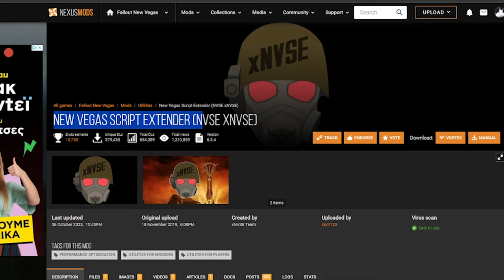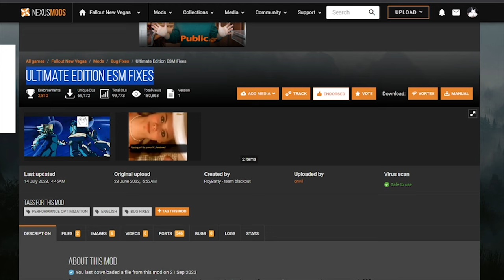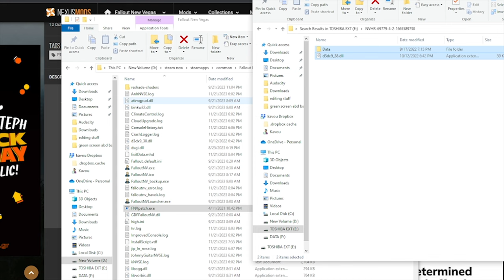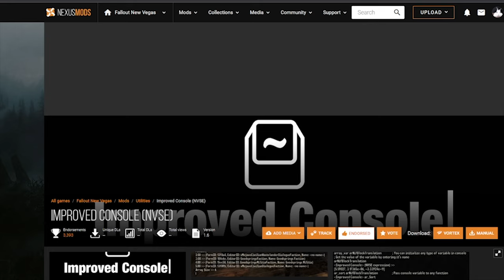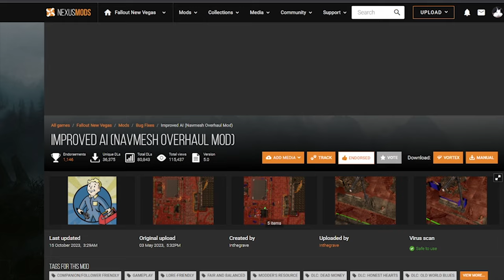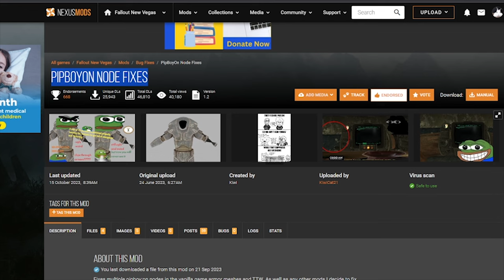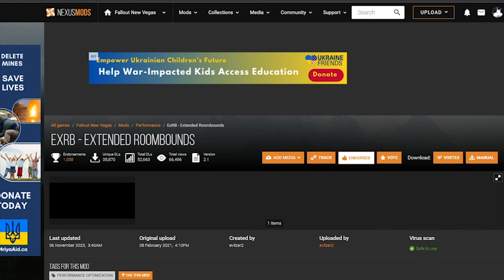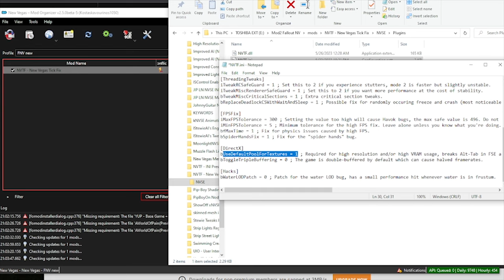Beginner's Guide - Let's Start Modding Fallout New Vegas in 2023, Episode 1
Timelapses:
00:00 Intro
00:56 Mod Organizer
01:17 Viva New Vegas
02:27 NVSE
03:56 Load Order
04:24 FNV BSA Decompressor
05:04 Ultimate Edition ESM Fixes
06:07 4GB Patcher
06:42 New Vegas Heap Replacer
07:02 JIP LN NVSE Plugin
07:36 JohnnyGuitar NVSE
07:48 New Vegas Tick Fix
07:57 NVTF - INI Presets
08:14 Yvile's Crash Logger
08:26 FNV Mod Limit Fix
08:36 KNVSE Animation Plugin
08:56 Improved Console
09:12 Console Paste Support
09:27 Basic Console Autocomplete
09:31 ShowOff xNVSE Plugin
09:59 UIO - User Interface Organizer
10:09 KEYWORDS
10:32 Changing the Ini files
11:03 Yukichigai Unofficial Patch
11:47 Unofficial Patch NVSE Plus
11:58 Improved AI
12:39 lStewieAl's Tweaks
12:48 lStewieAl's Engine Optimizations
12:58 Save Bloat Fix
13:18 Stewie Tweaks Essentials INI
13:36 Combat Lag Fix
13:43 ISControl Enabler and Ironsights
13:54 Mesh Improvement Mod
14:00 Mesh improvement Mod Redone
14:18 PipBoyOn Node Fixes
14:24 Improved Lighting Shaders
14:44 Climate Control
14:49 Fire Queue Fix (got taken down)
14:51 Misc Audio Tweaks and Fixes
15:28 MoonlightNVSE
15:36 Pip-Boy Shading Fix
15:49 Water Aliasing Fix
15:57 Fog-based Object Culling
16:03 Rendering Tweaks
16:09 Depth of Field Fix
16:15 Strip Street Light Corrections
16:21 Crafting Consistency Fix
16:25 : ExRB - Extended Roombounds
16:40 Strip Lights Region Fix
16:48 Ammo Script Fixes
16:55 Swimming Creatures Fix
17:01 Intro Skip
19:48 Outro

Extras:
If you have issues with Decompressing the files checkl the steps

Copypaste in your falloutcustom.ini this :
[Audio]
; Enables additional worker thread for minor performance improvement. Disable if you encounter audio stutter.
bMultiThreadAudio=1
; Disables debug logging to save memory and CPU time
bUseAudioDebugInformation=0
; Increases memory buffers to reduce audio issues
iAudioCacheSize=8192
iMaxSizeForCachedSound=1024

[BackgroundLoad]
; Forces cell unload on fast travel to lessen memory usage
bSelectivePurgeUnusedOnFastTravel=1
; Reduces stutter when loading multiple NPCs
bBackgroundLoadLipFiles=1

[Controls]
; Disables mouse acceleration
fForegroundMouseAccelBase=0
fForegroundMouseAccelTop=0
fForegroundMouseBase=0
fForegroundMouseMult=0

[Display]
; Enables Fullscreen mode
bFull Screen=1
; Forces highest texture quality so the game won't crash if you had it set to anything lower
iTexMipMapSkip=0
; World FOV
fDefaultWorldFOV=75.0000
; 1st person FOV
fDefault1stPersonFOV=55.0000
; Pip-Boy and terminal FOV
fPipboy1stPersonFOV=47.0

[General]
; Forces faster cell unload to lessen memory usage
bPreemptivelyUnloadCells=1
; Enables multithreaded AI
iNumHWThreads=3

[Grass]
; Increases grass draw distance
fGrassStartFadeDistance=11200

[PipBoy]
; Fixes flicker when opening Pip-Boy when its light is on
fLightEffectFadeDuration=400

from That'sCoolDude

Thumbnail made by Medowar